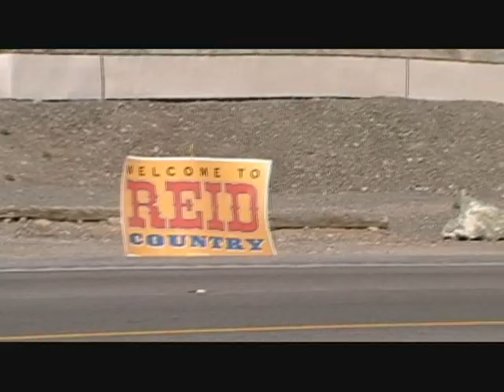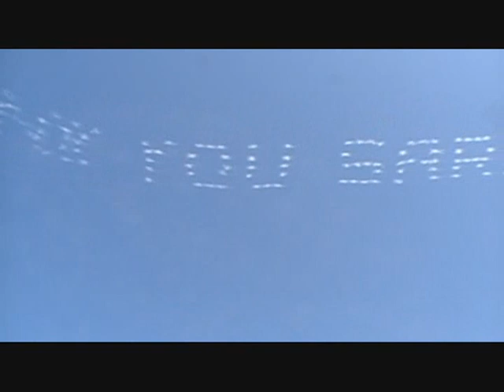Harry Reid "Showdown in Searchlight" Nevada, March 27 Sarah Palin ,Tea Party express III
March 27 2010 Showdown in Searchlight NV. Taxpayers VS Harry Reid, see who wins!
Taxpayers VS Harry Reid.
Tea Party, no Obamacare, Sarah Palin speaker